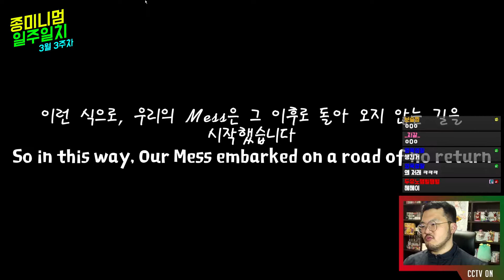일주일치 3월 3주차